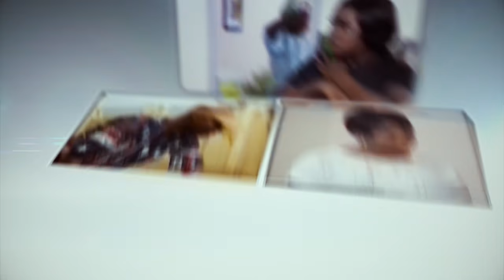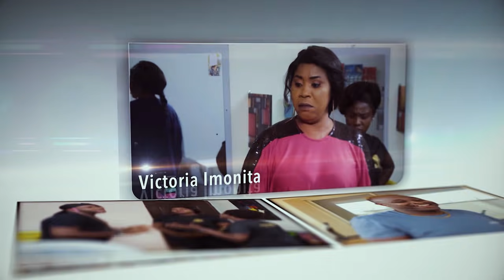Sisi Season 1 Episode 2